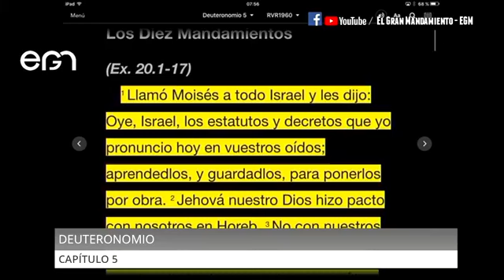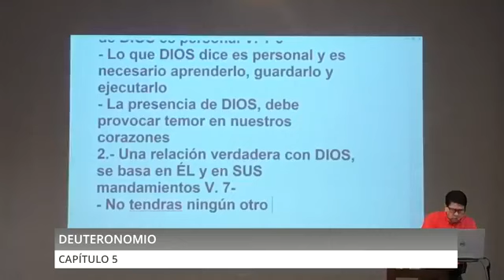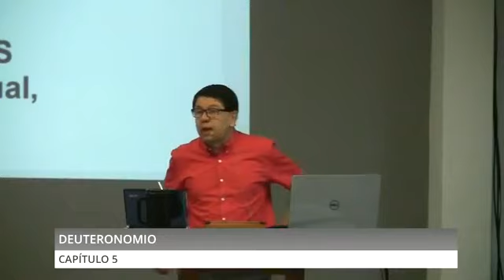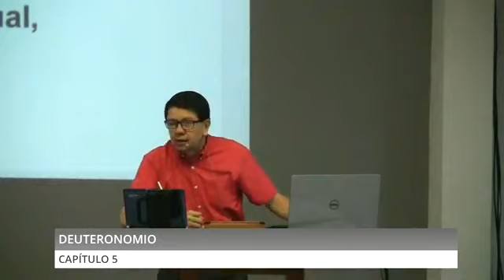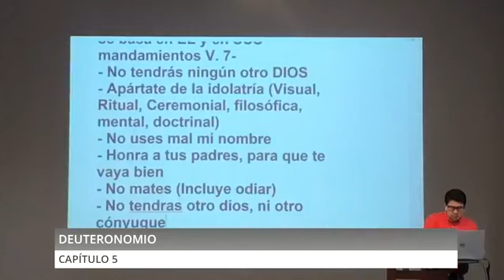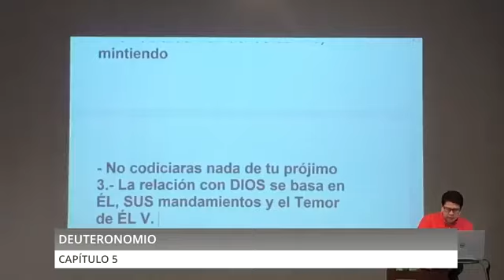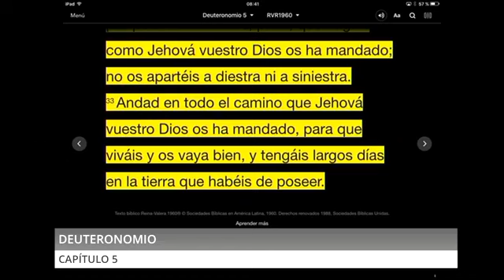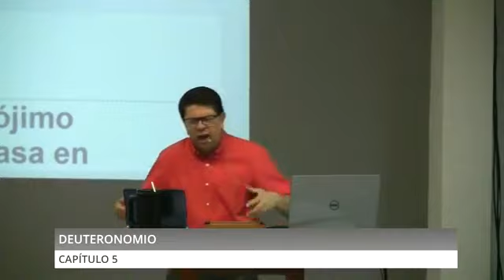Estudio Bíblico: Deuteronomio 5 - Pr. Freddy Romero